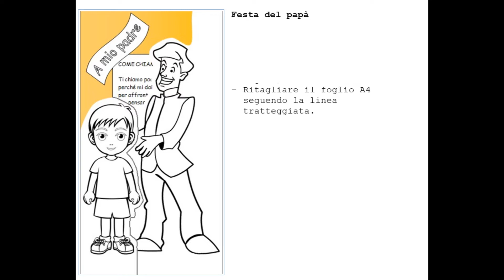Festa del papà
Biglietto per la festa del papà.